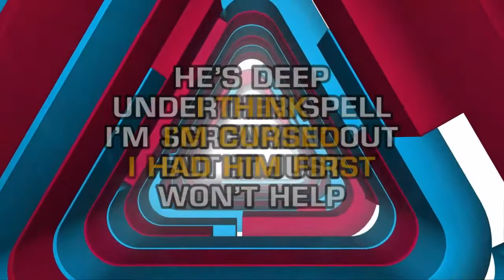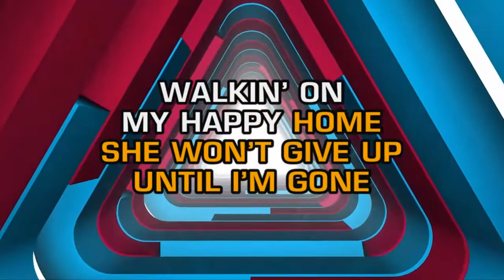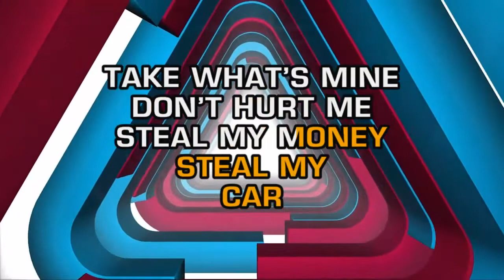ZZ Ward - Put The Gun Down (Karaoke)